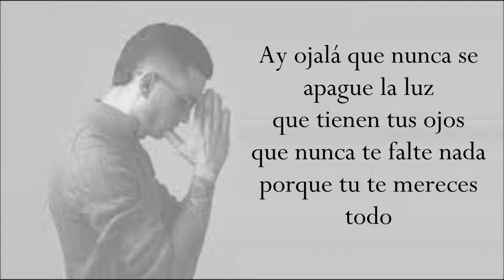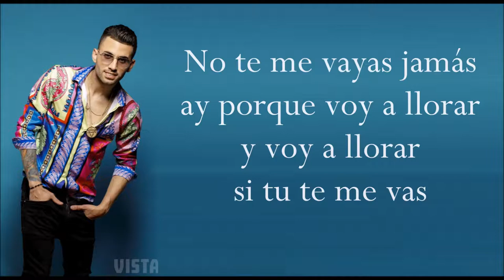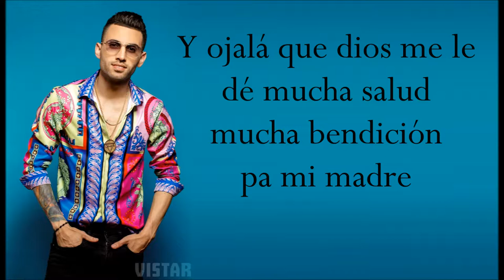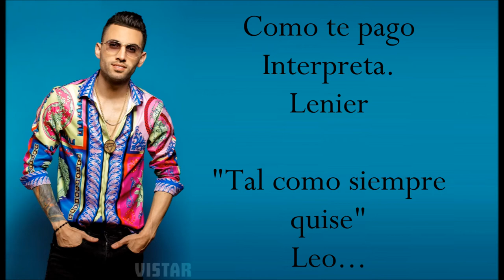Lenier Como te pago Letra